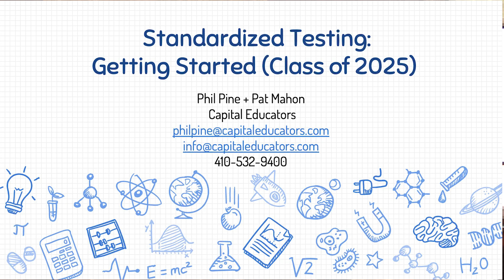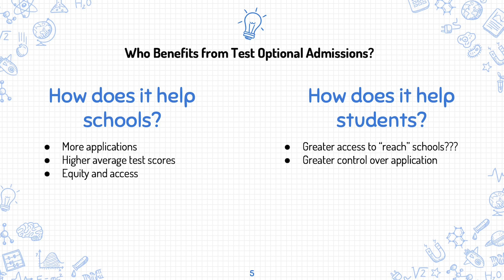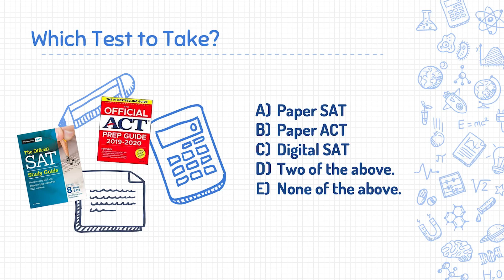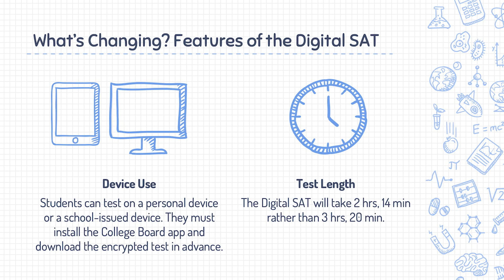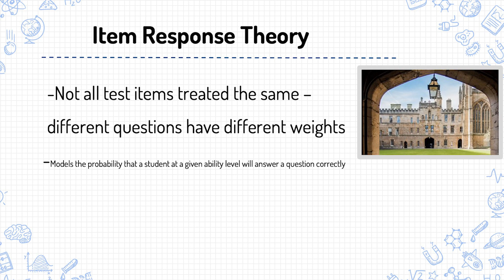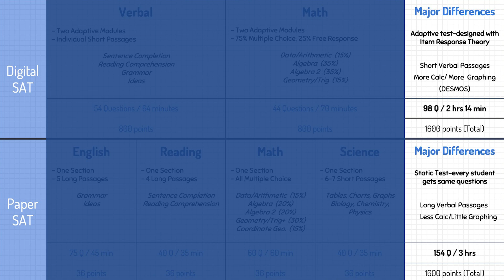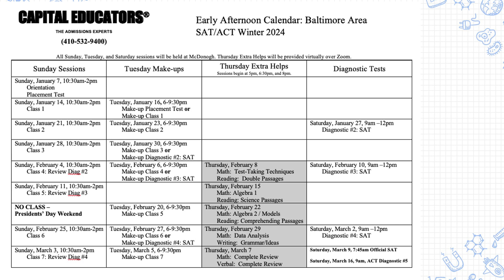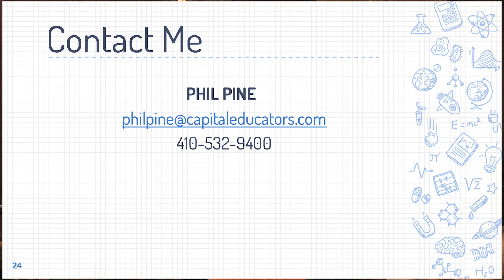Standardized Testing - Getting Started (Class of 2025)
Guest Speaker: Phil Pine